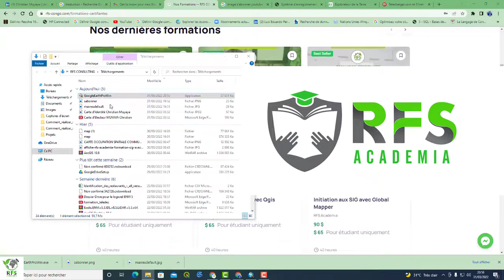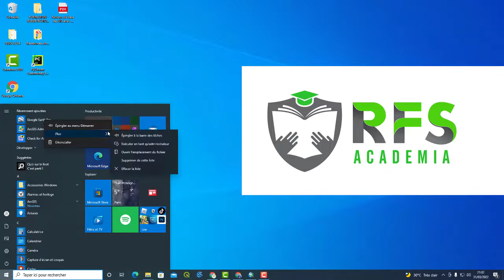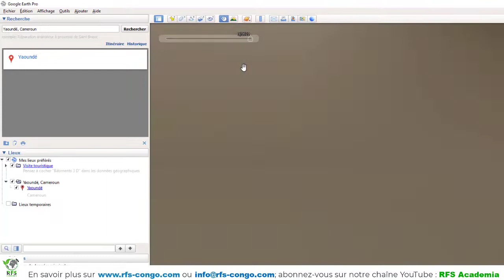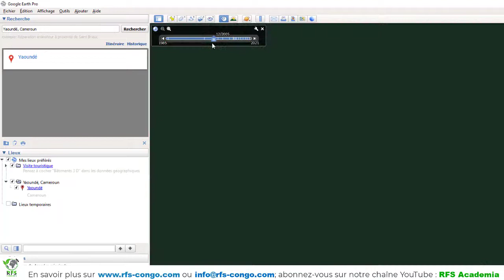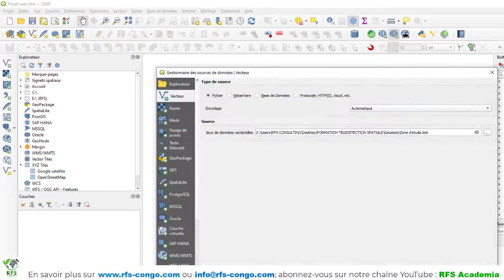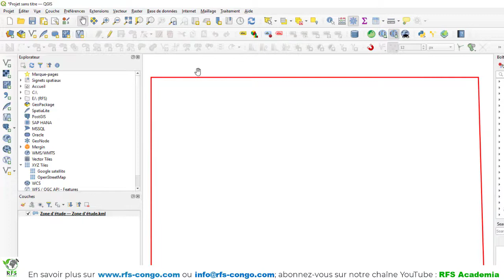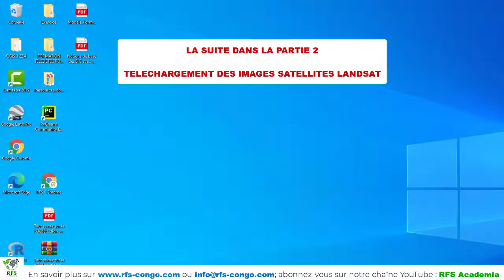Comment manipuler Google earth pro, importer le shapefile, délimiter la zone d'étude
Cette vidéo démontre comment manipuler le logiciel Google earth pro, la description de son interface, comment importer une couche shapefile et délimiter la zone d'étude afin d'exporter comme fichier kml ou kmz pour utilisation dans un logiciel SIG.

*** Thématiques :
- Systèmes d'Information Géographique (SIG),
- Cartographie numérique,
- Télédétection spatiales,
- Outils de collecte et analyse des géo-données,
- Outils de collaboration,...

1. Plateforme des formations et certification en ligne RFS Academia
2. Plateforme d'échanges, partage d'expérience professionnelle et expertises

RFS Academia offre des prestations, formations et accompagnement des organisations, scienctifiques et professionnels, en distance et en présentiel sur l'initiation aux SIG, Cartographie numérique, télédétection spatiale, analyse des données,...; plateforme gérée par l'entrerpise EcoGeoData Sarlu (ex. RFS CONSULTING) en RDC.

00:00 Introduction
00:35 Installer le logiciel Google earth pro
01:22 Maitriser l'interface de Google earth pro
03:19 Les Boutons de navigation
05:00 Rechercher un lieu dans Google earth
06:25 Utiliser les calques
07:09 Ajouter ou créer des repères
09:32 Afficher des images d'archives
11:00 Importer une couche shapefile dans Google earth
14:10 Délimiter la zone d'étude dans Google earth